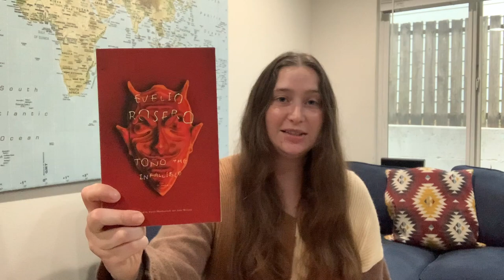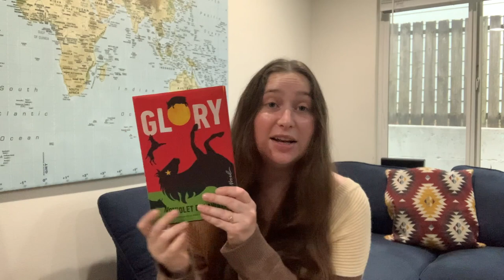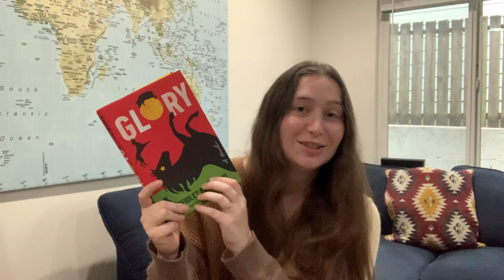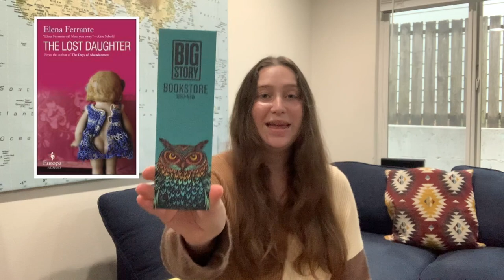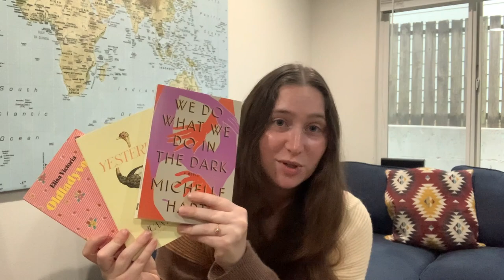How many books have I read from my book haul last year? | October Book Haul Revisit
Book Stores Mentioned:
Brattle Books - Boston, MA
Riff Raff - Providence, RH
Charter Books - Newport, RH
Big Story Books - Bend, OR
Longfellow Books - Portland ME
The Briar Patch  - Bangor, ME

Books Mentioned:
The Nightgown & Other Poems by Taisia Kitaiskaia
Family Album by Gabriela Aleman, Tr. Dick Cluster
& Mary Ellen Fieweger
Spy Family Volume 8 by Tatsuya Endo, Tr. Casey Loe
Tono the Infallible by Evelio Rosero,  Tr. Anne McLean & Victor Meadowcroft
The Wall by Marlen Haushofer,  Tr. Shaun Whiteside
Glory by Noviolet Bulawayo
Oldladyvoice by Elisa Victoria,  Tr. Charlotte Whittle
Mothers Don’t by Katixa Agirre,  Tr. Katie Whittemore
Not One Day by Anne Garréta,  Tr. Emma Ramadan
Panics by Barbara Molinard,  Tr. Emma Ramadan
Yesterday by Juan Emar, Tr. Megan McDowell
Scattered All Over the Earth
by Yōko Tawada,  Tr. Margaret Mitsutani
The Lost Daughter by Elena Ferrante,  Tr. Ann Goldstein
We Do What We Do In the Dark by Michelle Hart
In Memory of Memory by Maria Stepanova,  Tr. Sasha Dugdale
Jawbone by Mónica Ojeda,  Tr. Sarah Booker